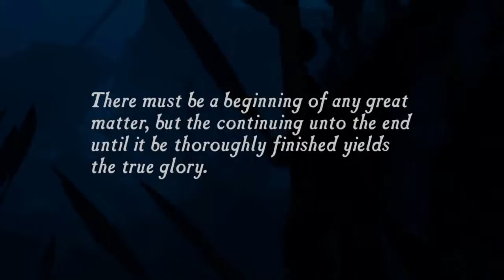Uncharted: The Nathan Drake Collection™ THE FIRST UnChArTeD!!!!!!